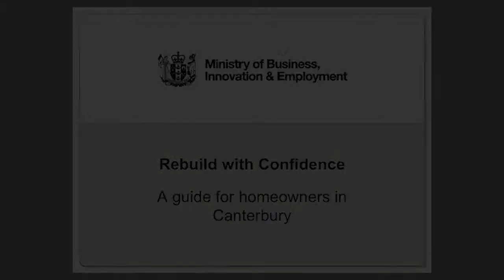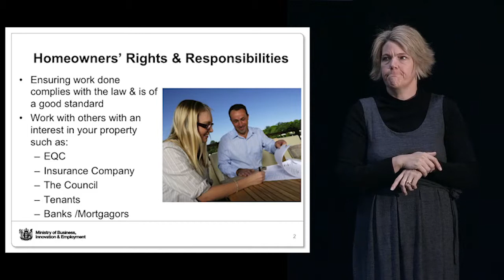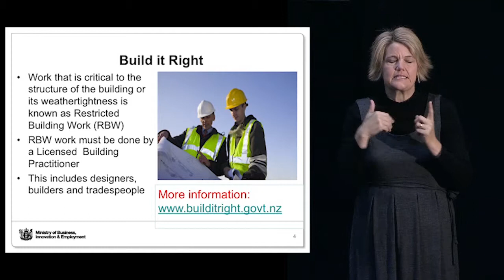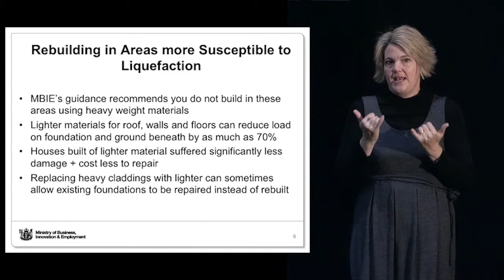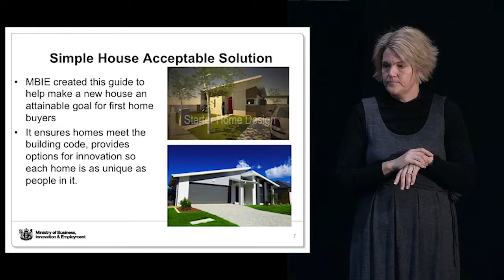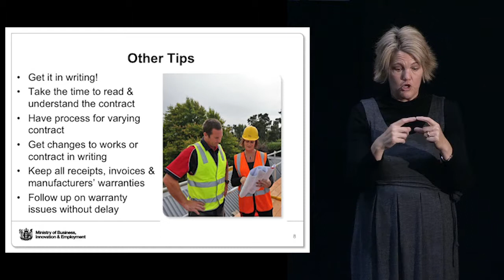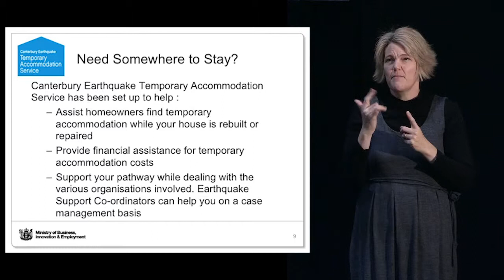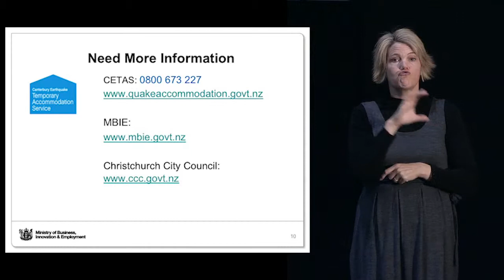Rebuild and Recovery Expo - Rebuild With Confidence, Saturday 27 April 2013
An overview of the process involved in building or repairing your home. What questions should you ask? How do you ensure your home is built right? What is the Council's role? What else do you have to consider? What do you have to know about the Building Code?
Presented by: Malcolm MacMillan, Ministry of Business, Innovation & Employment